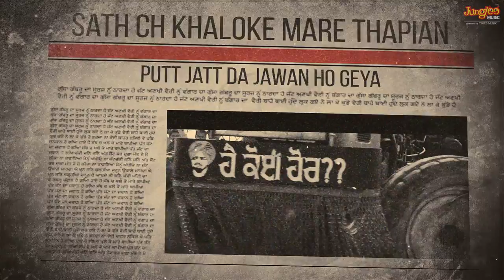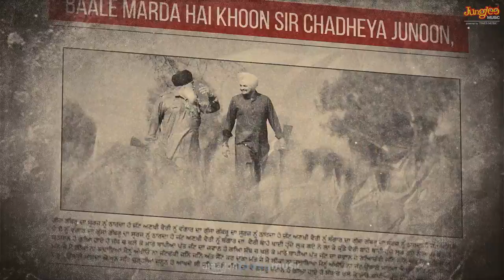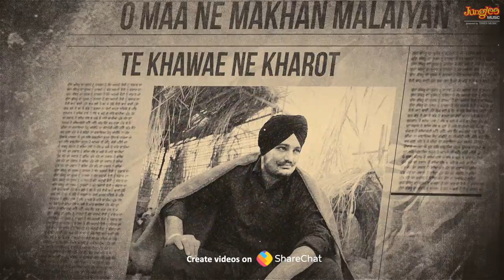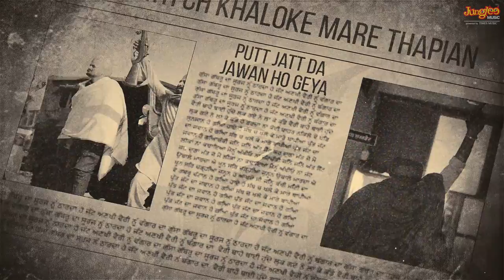Thapian | Lyrical Video | Balkar Ankhila | Manjinder Gulshan | Moosa Jatt | New Punjabi Songs 2021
Times Music presents the lyrical video for the third single 'Thapian,' by Balkar Ankhila & Manjinder Gulshan from the film Moosa Jatt. The song is composed by Babbu Brar and the music given by The Kidd.

Song Name: Thapian (Lyrical Video)
Singers: Balkar Ankhila & Manjinder Gulshan
Composer & Lyricist: Babbu Brar
Mix & Mastered: Dense
Directed By - Dilsher Singh, Khushpal Singh
Produced By - Rrupaali Gupta
Project Designed By - Deepak Gupta
Introducing - Sidhu Moose Wala, Sweetaj Brar Starring - Mahabir Bhullar, Tarsem Paul, Bhana Sidhu, Yaad Grewal, Sanju Solanki, Surinder Bath, Sameep Singh Ranaut, Pardeep Brar & Harkirat Singh
Story, Screenplay & Dialogues - Gurinder Dimpy
DOP - Soni Singh
Action Director - Mehmood Khan
Line Producer - Romy Bamrha
Editor - Tarun Chouhan
Background Score - Kevin Roy Gorge
Sound Design - Deep Bawa
Re-Recording Mixer - Akshay Bragta
Art Director – Sonu
DI - The Techno Post
DI Colorist - Santosh Pawar
VFX - Rabab Music Productions Pvt,. Ltd.
Associate Director - Tejinder Dhiman (Guri)
Costume Designer - Arshpreet Ahluwalia
Chief Ad - Gurdeep
Visual Promotions - Hashtag # Studios